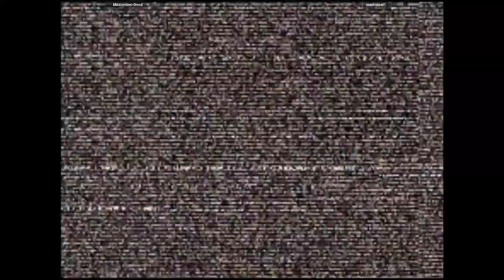CVS2 - Maximilian-Dood VS slashsteel1 | 🇺🇸🇺🇸 Fightcade2